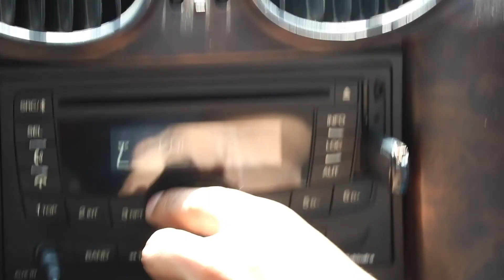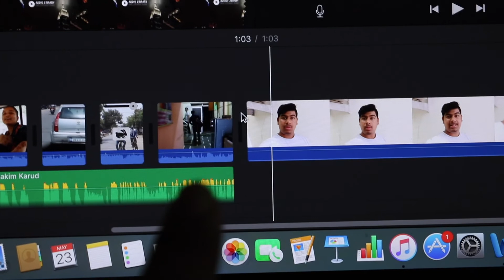Exploring Varanasi | Drone Shot | Vlog #16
Today my hole family went to explore Varanasi.